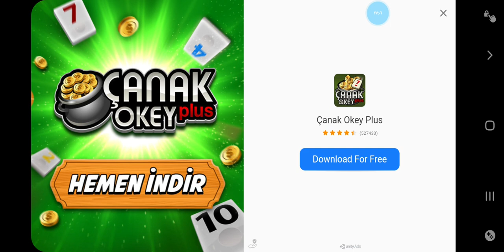Fruit ninja : The new sword قوس قزح لكافة التحديات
Fruit ninja hero

GERÇEK HAYATTA FRUIT NINJA 2 w/ Mesut Can Tomay & Kendine Müzisyen
Fruitful Multiplication - Fruit Ninja Frenzy Force (Ep. 1)
Fruit Ninja: Gameplay W
Fruit Ninja - Gameplay Level 8 Part 4 ( ios, android )
FRUIT NINJA 2!! - (Early Access)Fruitful Multiplication - Fruit Ninja Frenzy Force (Ep. 1)
Late night Fruit Ni
깔~끔한 과일 자르기 (수박, 멜론, 파인애플)∥フルーツカット∥ Amazing Fruit Cutting Skill ∥ Myeong-dong, Korean Street Food
Fruit Ninja - Frenzy Force Challenge Mode
Fruit Ninja Origins | Ninjas in Training!
Fruit Ninja Origins | Ninjas in T
GERÇEK HAYATTA FRUIT NINJA w/ Mesut Can

رتون فواكه النينجا

اغرب فواكه

fruit ninja vr

تقطيع الفواكه بشكل جميل

fruit ninja kinect

فاكهة التنين

fruit ninja 2

لعبه

fruit ninja gameplay